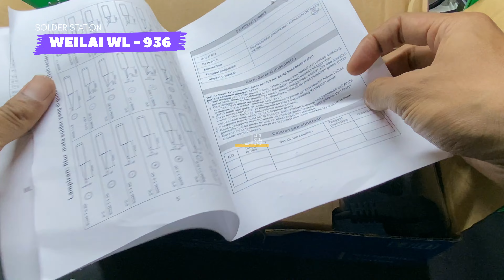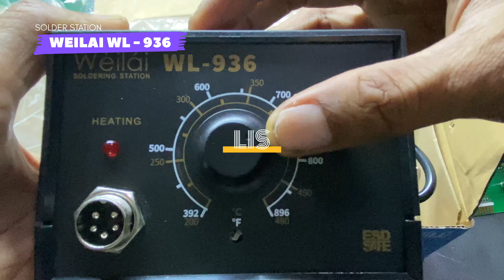Solder Station Weilai